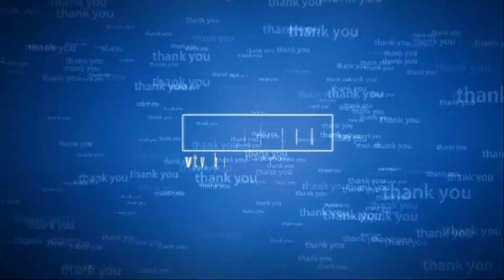BEAUTIFUL BONSAI PLANTS IN WINTER part 1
Sharing insights on how to grow and care for Vietnam's bonsai trees. Vietnam's bonsai tree is really attractive both in terms of creation as well as the meaning of the work is always highly educational, the northern and southern art bonsai trees also have many differences, the two artistic bonsai trees Due to different climatic conditions, the way to create as well as the way to grow and care is always different. the north is more inclined to bonsai trees born, si, banyan, de, and conifer, the south is inclined towards fir, apricot tree, conifer... each tree has different adaptations to different regions